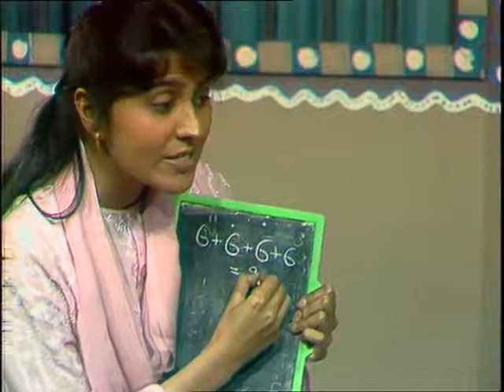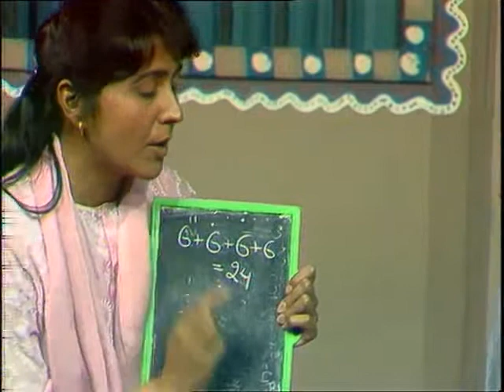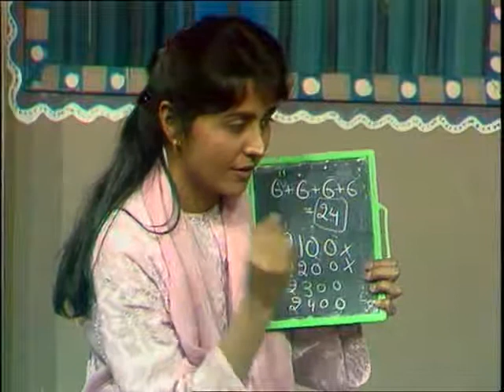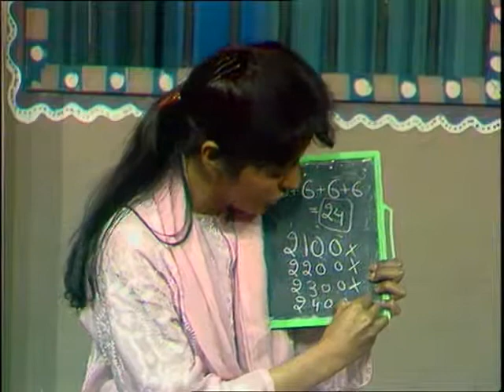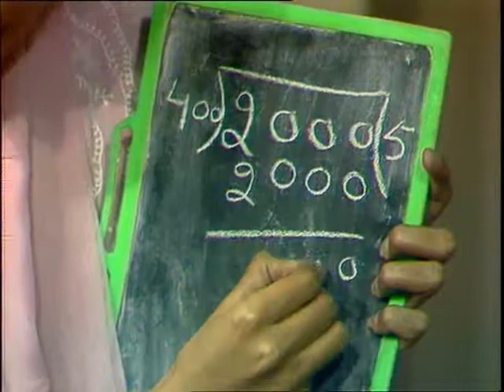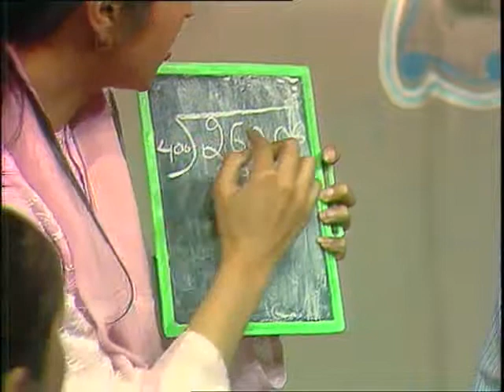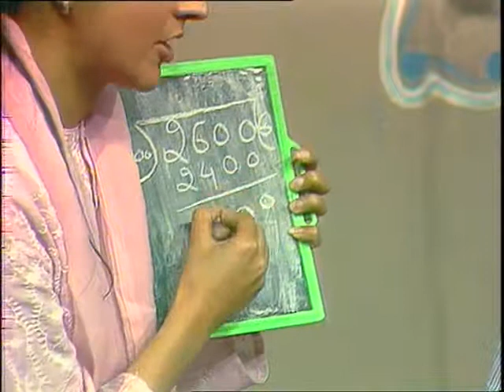Shatabdi me leep varsh kab / शताब्दी वर्ष में लीप वर्ष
इस कार्यक्रम में शताब्दी वर्ष में लीप वर्ष निकलने के बारे में विस्तार से बताया गया है।